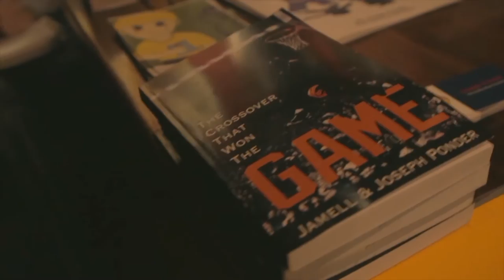BLEV 614 TV SHOW - Interview with Joe Ponder, The CROSSOVER Movie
Watch the premiere of the director Joe Ponder's latest movie, "The CROSSOVER."